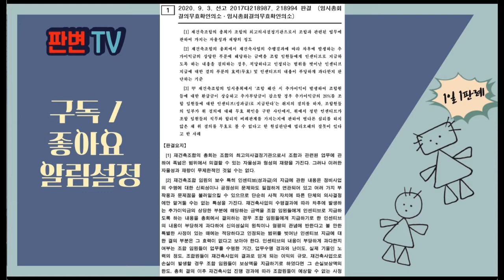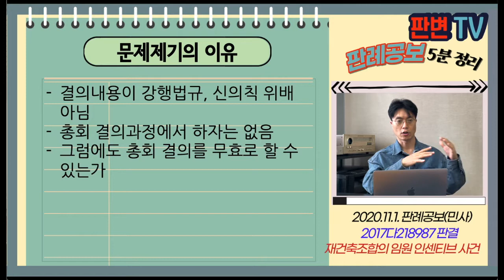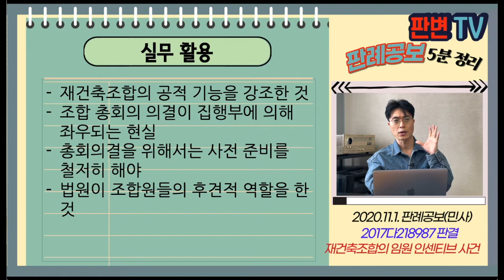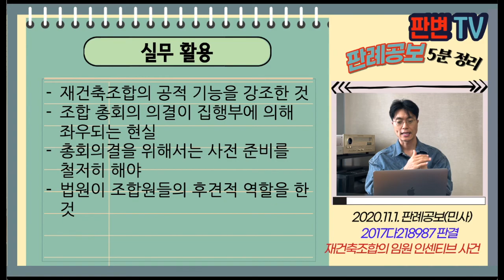재건축조합의 인센티브 사건 [20.11.1.자 판례공보(민사)]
2020.9.3. 선고 2017다218987 등 판결
임시총회결의무효확인의소

원고 조합원들(상고인)
피고 재건축조합

파기환송

피고조합은 77.11.경 설립, 03.6.경 설립인가
13.9.경 이사회에서 수익성 제고방안 대의원회 상정 결의
13.10.경 대의원회가 상정 반대, 수습위원회 구성
13.10.경 수습위원회 절충안 제시
피고조합은 총회에서 손실 발생시 임원들 10억, 5억원 배상, 수익발생시 추가이익금의 20%를 성과급 지급
710명 조합원 중 543명의 찬성으로 가결

결의내용이 강행법규, 신의칙 위배 아님
총회 결의과정에서 하자는 없음
그럼에도 총회 결의를 무효로 할 수 있는가

총회의 자율성과 재량이 무제한적인 것일 수 없음
임원의 보수(인센티브)에 관한 내용은 종합적으로 고려하여 판단해야
도시정비법은 공적 규제가 강화됨
조합 임원은 공무원 의제로 직무수행의 공정성과 청렴성 확보
보수는 합리적 비례관계
손해 총액은 있으나, 수익 총액은 없음, 이익금의 규모 파악이 어려움

실무활용
재건축조합의 공적 기능을 강조한 것
조합 총회의 의결이 집행부에 의해 좌우되는 현실
총회의결을 위해서는 사전 준비를 철저히 해야
법원이 조합원들의 후견적 역할을 한 것